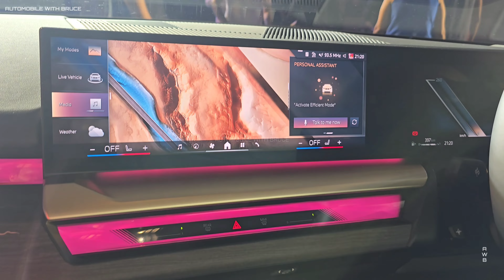2024 BMW 5 Series Long Wheel Base - Pre Launch Event - Walkaround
Hello and Welcome to all new day and a brand new car from BMW, in this video it is all new 8th generation 2024 BMW 5 Series LWB G60, we attended the pre-launch event of the all new 5 series, in this video will show you the pre-launch event highlights, walkaround of new 5 series long wheel base, enjoy this amazing video :)
Video Chapters -

0:00 Generations of 5
0:26 DONT MISS THIS
2:08 Exterior
3:35 Under the Bonet
4:27 Hidden Air Vents
4:48 Interiors
6:06 Boot Space
6:34 LEDs
7:00 Exterior
Related Tags -
2024 BMW 5 Series
2024 5 Series LWB
5 Series Long Wheel Base
5 Series G60
5 Series G68
New 5 Series in India
2024 BMW 530Li
2024 BMW 5 Series India
2024 BMW 5 Series G68
8th Gen BMW 5 Series
8th Gen 5 Series LWB